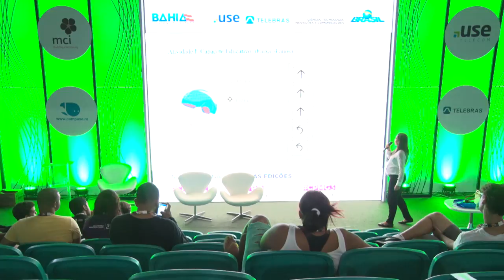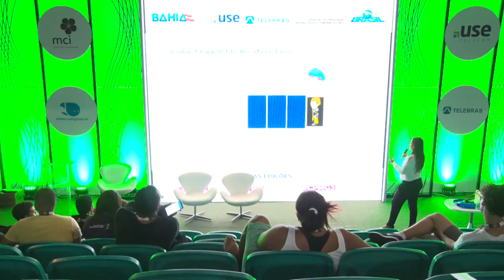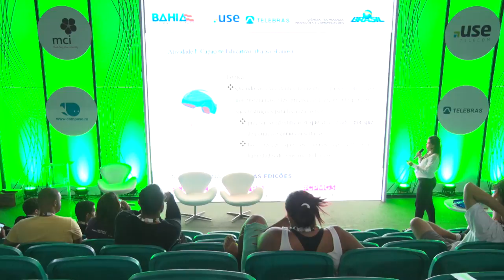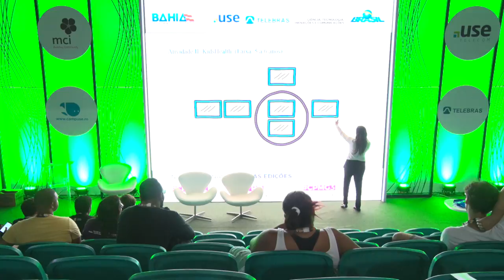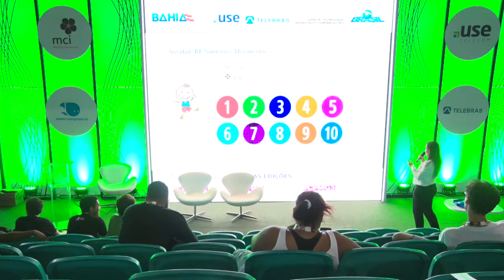CPBA2 - Games & Creativity - 18/05/2018 - Parallel Kids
CPBA2 - Games & Creativity - 18/05/2018 das 19h00 às 20h00 - Parallel Kids: Ensinando ás crianças a programar sem escrever código

O Parallel Kids é um projeto voltado para o ensino da computação sem o uso de equipamentos. As atividades práticas levam a criança a explorar o pensamento computacional somente através de ideias e exploração do raciocínio lógico, sem que nenhuma programação seja feita.  Jeane Franco:
 Jeane Franco é Mestre em Sistemas Web,  possui 14 anos de experiência em docência em ensino superior, atua na área de Tecnologia com sócia da Parallel Consulting & Training, empresa destinada a desenvolvimento de software, consultoria e capacitação voltados para alta tecnologia.